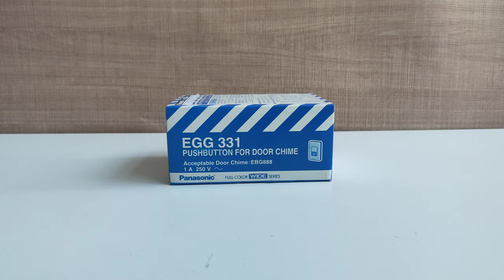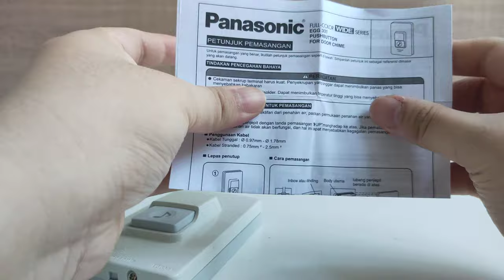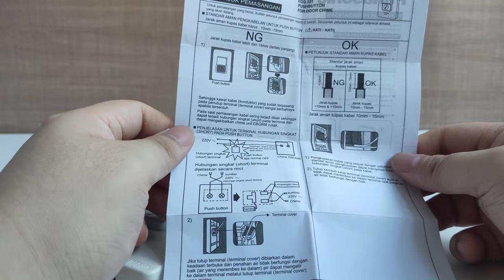Panasonic Saklar Bell Push Button For Door Chime EGG 331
* Harga belum termasuk rumah bell nya, dijual terpisah
* Rumah bell panasonic adalah Panasonic EBG-888

1A 220V
Waterproof (Anti Air)
Acceptable Door Chime EBG-888

Harap membaca petunjuk sebelum menggunakan